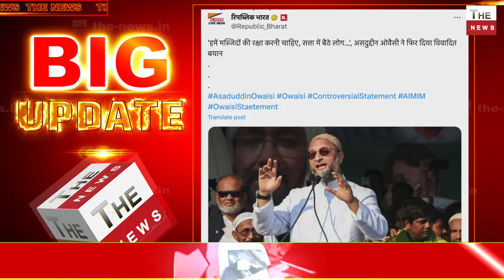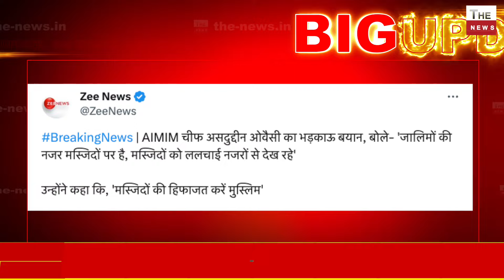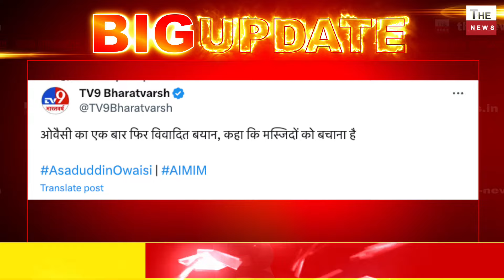राम मंदिर उद्घाटन से पहले मस्जिद का क्यों रोने लगा ओवैसी मस्जिदों पर ललचाई नजर मदरसे इस्लाम के क़िले